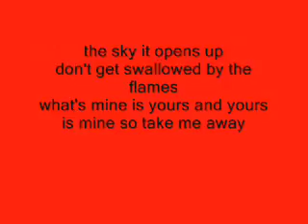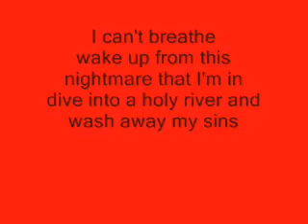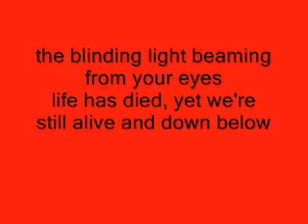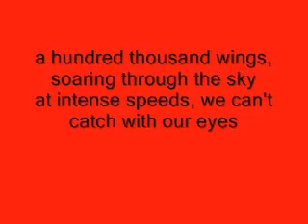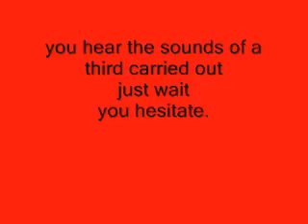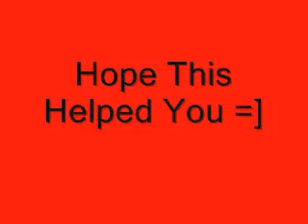escape the fate - theres no sympathy for the dead.wmv